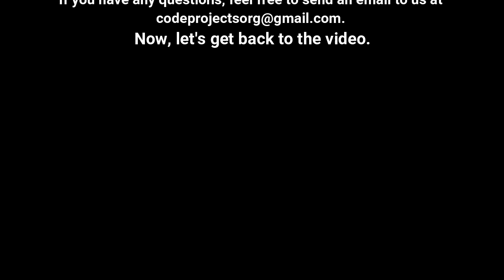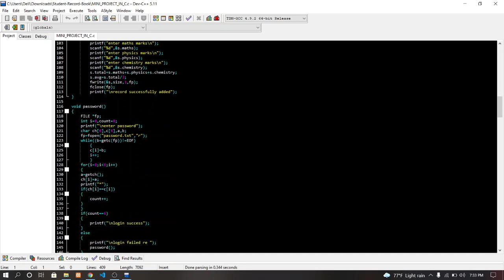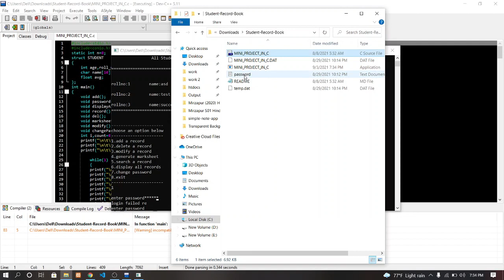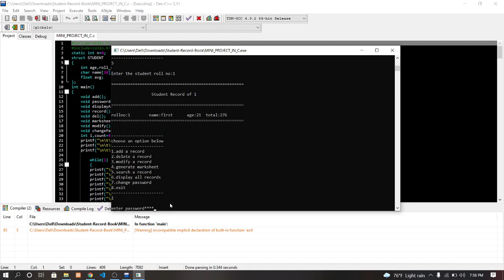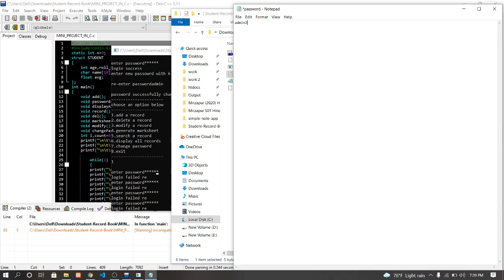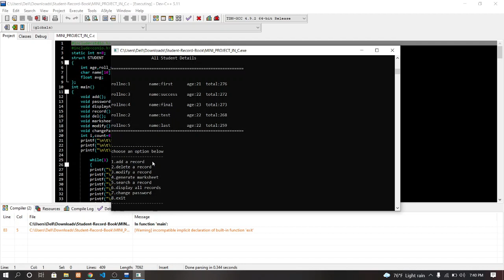Student Record Book in C with source code | Source Code & Projects